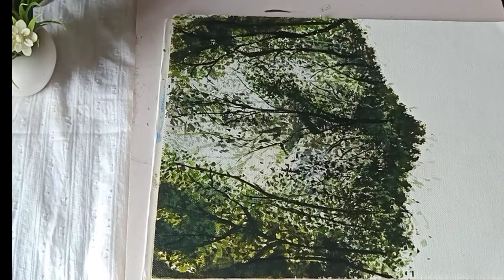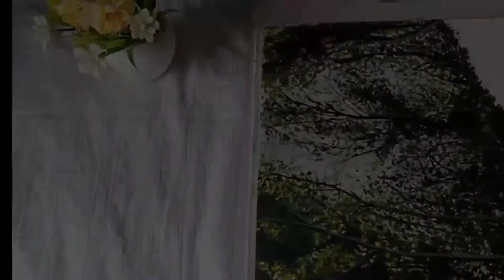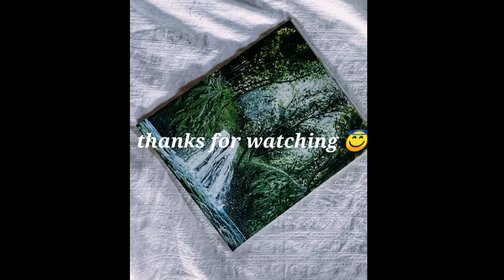waterfall in Forest Painting/arcylic painting 🎨/art by Neel ❤️